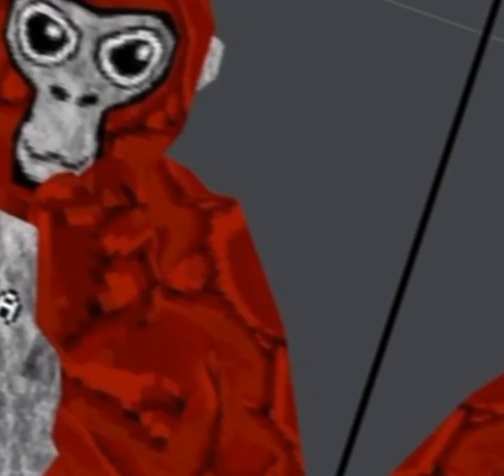The Sun Thinking Its The Best.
No its monke